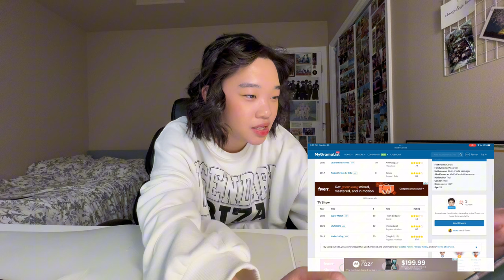Red Peafowl Pilot Trailer "นกยูงแดง" Reaction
Really like the enemies to lover to idk what is happening storyline. But  like I said, this is gonna be huge it or a huge miss. So far, the quaility of the pilot is amazing, good cinematgraphy and fight choreo. Not sure about the acting yet, so we would have to wait and see.

0:00 - intro and background
4:23 - reaction and review